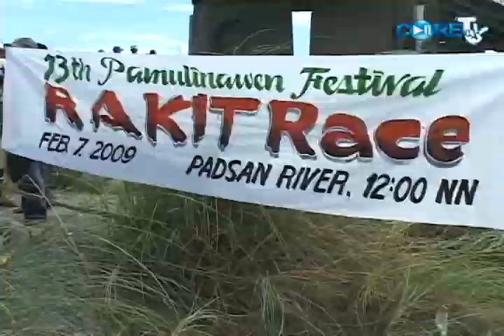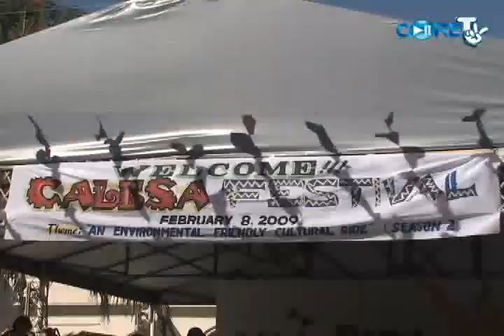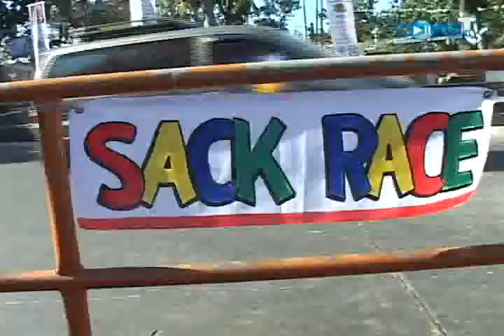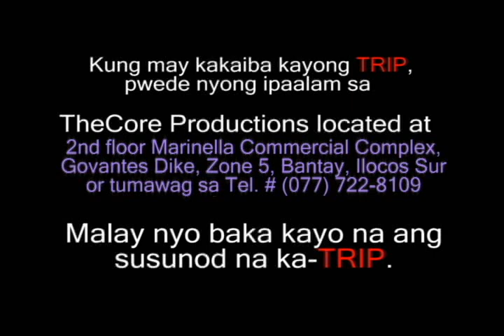trip lang-sunshine city fiesta